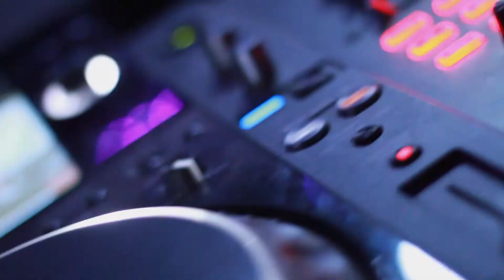Martin Luciuk - Promo Show Reel / 2015